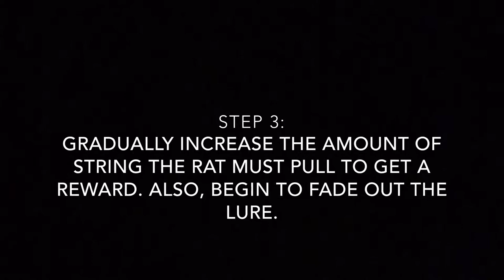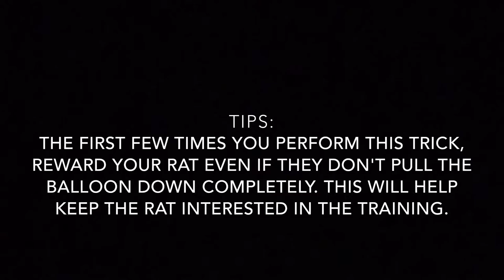How to Train your Rat to Pull Down a Helium Balloon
This video will show you how to train your rat to pull down the string of a helium balloon.